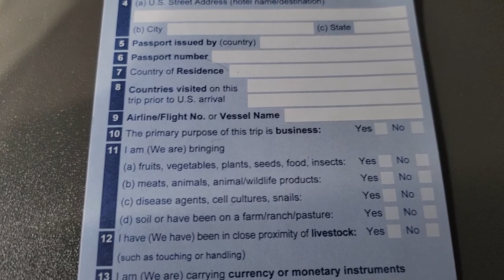US Customs and Declaration Form. Entering USA from another country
Entering USA from another country,
US Customs and Declaration Form,
usa entry requirements covid,

u.s. travel restrictions,
travel to u.s. from europe,
uk to us travel restrictions,
u.s. travel restrictions 2022,
u.s. entry requirements,
u.s. travel restrictions by country,
u.s. travel ban update today,
u.s. customs declaration form 2022 pdf,
u.s. customs declaration form 2023 pdf,
u.s. customs form pdf,
u.s. customs declaration form online,

u.s. customs declaration form download,
u.s. customs declaration form,